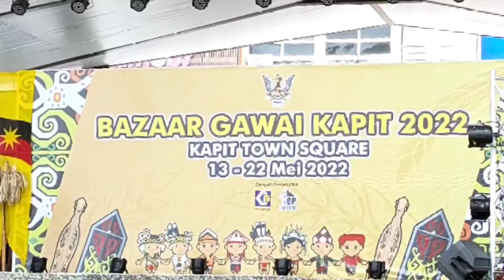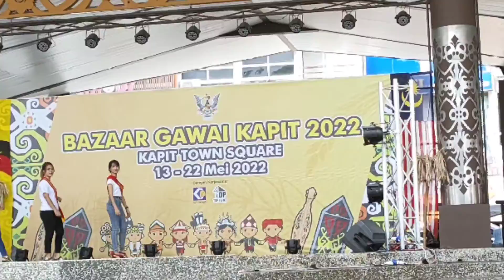Peserta Kumang Gawai Dayak Kapit Membuat Latihan Catwalk 💕💕😍😍ibanvlog